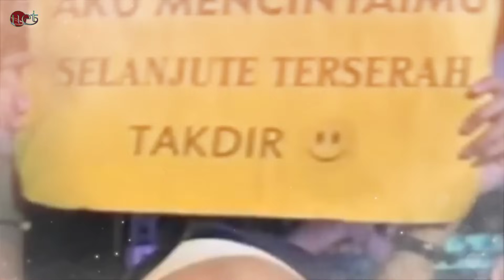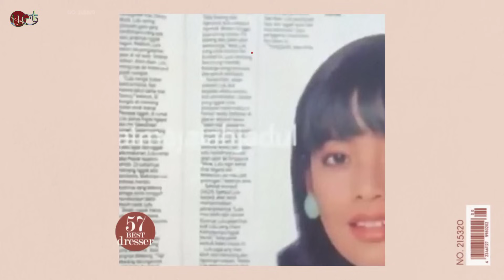BEDA JAUH⁉️ BEGINI PENAMPILAN 7 ARTIS ERA 90'AN DI TAHUN 2024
Kabar terbaru deretan artis lawas di tahun ini.